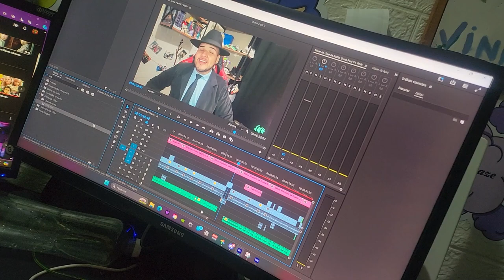Começando a ficar com o belo cacheado I Vlog 89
Muito bom dia, Boa tarde e Boa Noite, sou o Vinicius Duarte, um cara que fala sobre tecnologia, e para alguns conteúdos de desenho o @vnh_da no insta também!!!

00:00 - Dia 02/04/24 (Terça)
05:48 - Dia 04/04/24 (Quinta)
08:59 - Dia 05/04/24 (Sexta)
14:15 - Dia 06/04/24 (Sábado)